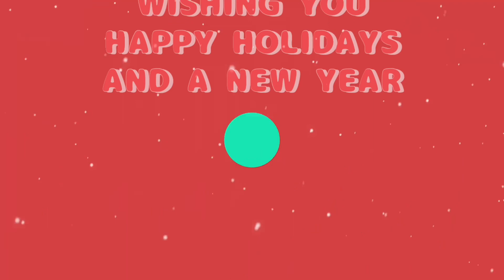Family Fun pack